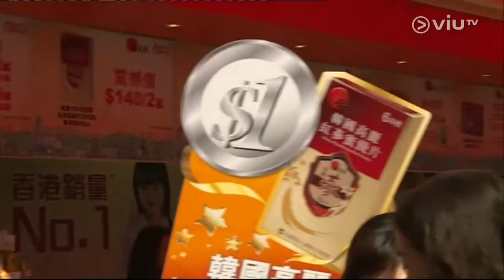[新聞](2016-12-10)工展會開幕參展商推一元優惠 (1)